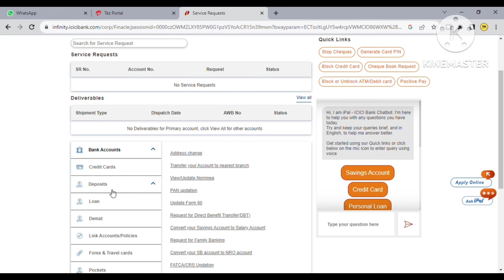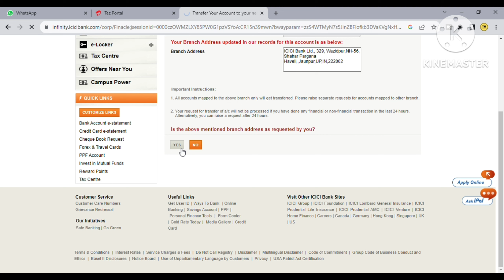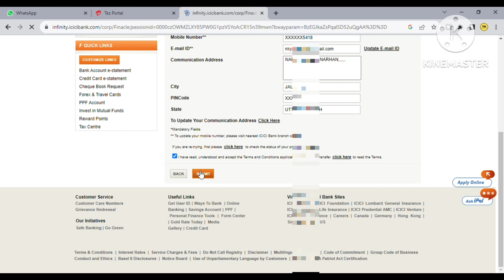Transfer ICICI Bank Account to Another Branch Online | ICICI bank account transfer kaise kare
♦️👆 Easily approve ho raha hai 🔥 Rupay Credit Card

*Applying any credit card and get Flat 500rs cashback Transfer ICICI Bank Account to Another Branch Online | ICICI bank account transfer kaise kare

ANNA Dm
Financial Pro
DUBEY LOAN CREDIT CARD POINT
EMPEROR GAMING
Credit Card trick and details Credit Card Adda
Techy Nts
PURA JANKARI